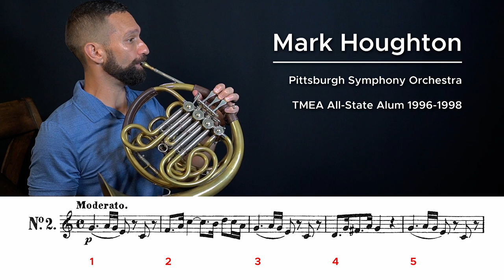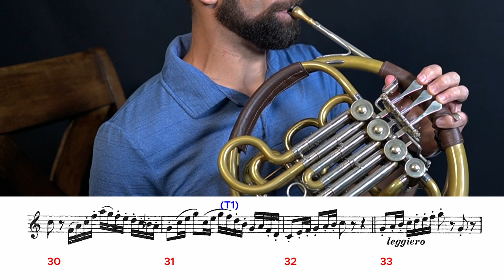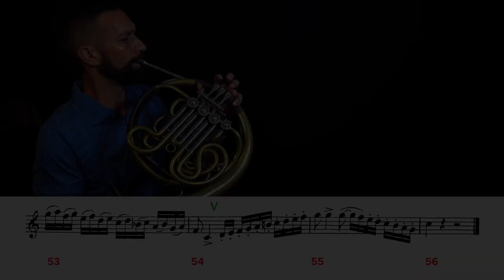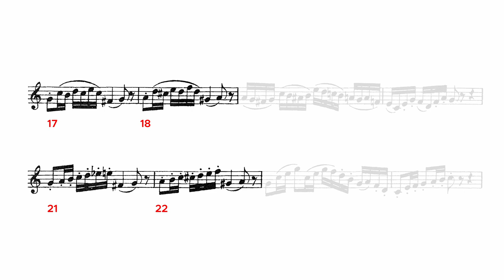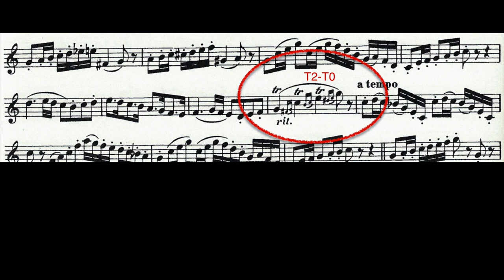2021-2022 TMEA All-State French Horn Etude #1 - No. 2 by Kling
Featuring: Mark Houghton, Horn — Pittsburgh Symphony Orchestra

Videography: Mark Houghton and Joel W. Smith
Audio Production: Mark Houghton and Derek J. Wright
Producers: Mark Houghton and Karen Houghton